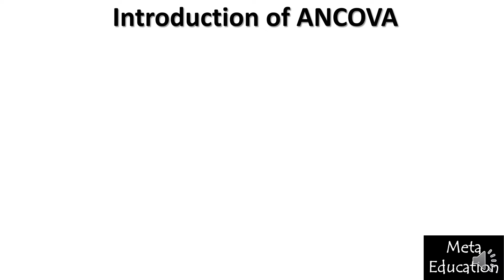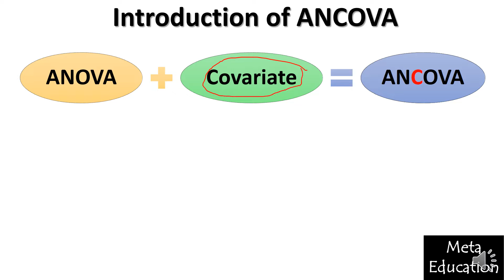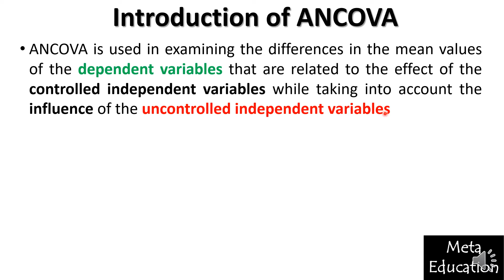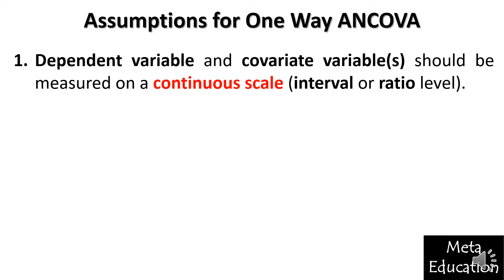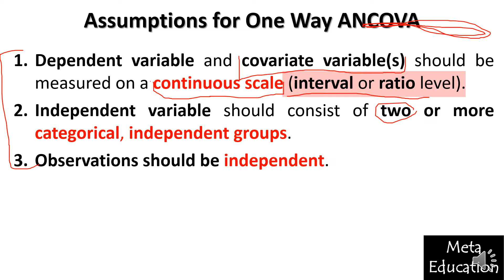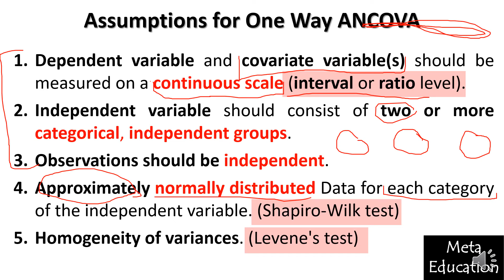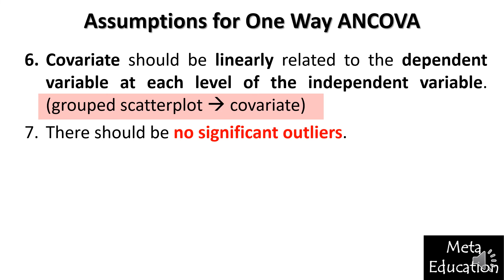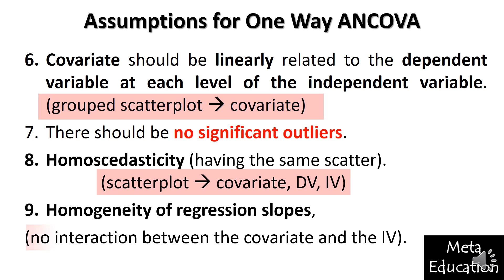Lecture-59 Introduction & Assumptions of ANCOVA (Analysis of Covariance)| Covariate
From this video, you will learn about the ANCOVA (Analysis of Co-Variance), Introduction of ANCOVA. why we use ANCOVA and not ANOVA. how to find a significant difference among three or more groups by the help of ANCOVA. What is Covariate? Definition of Covariate. Role of Covariate in ANCOVA

In this video, you will find the definition, examples, difference, application, Calculation, and explanation in Hindi and English both.